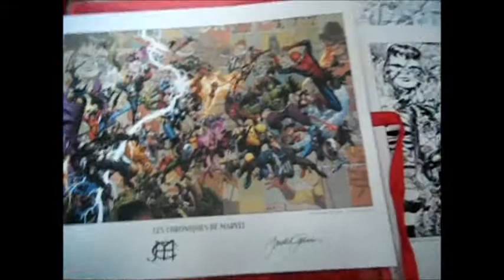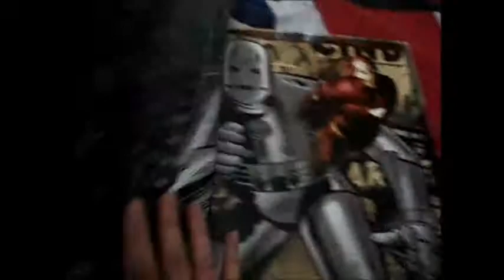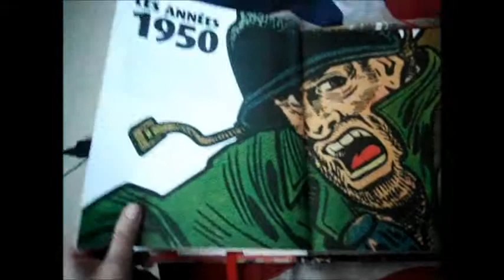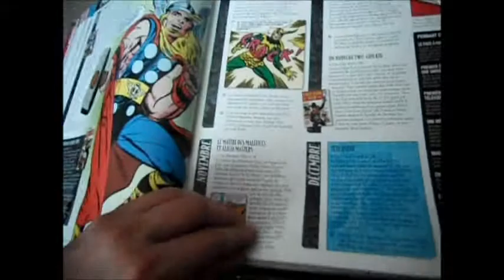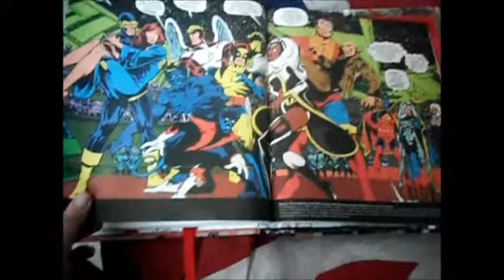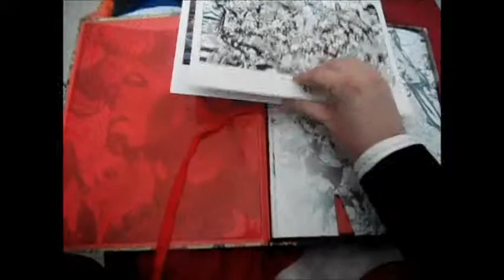Comics du dimanche #16 : Review "Les chroniques Marvel"